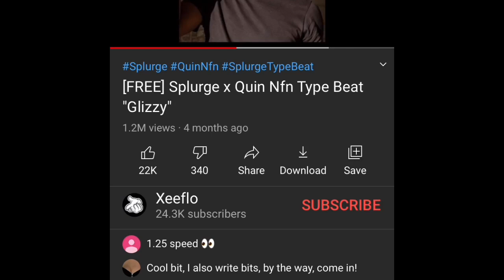Craxzy Deon King Juan Freestyler